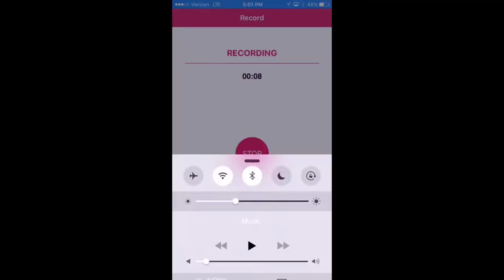Clash royale gameplay